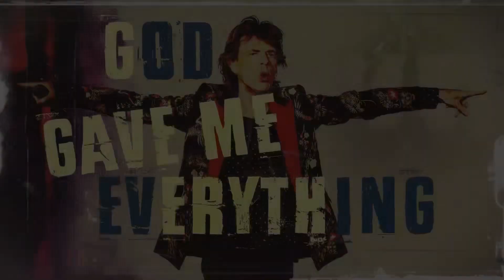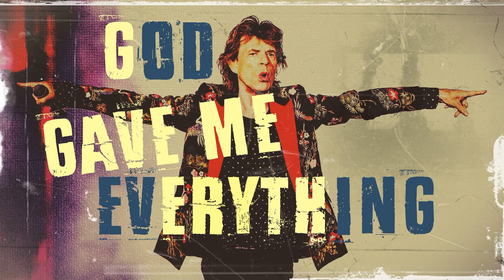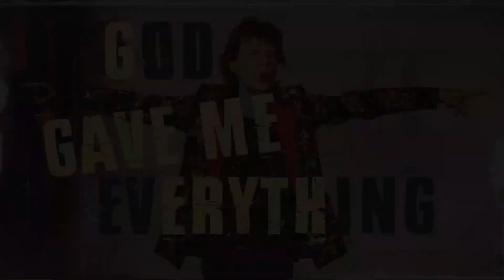Mick Jagger — God Gave Me Everything (Slowed Down)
Artist: Mick Jagger